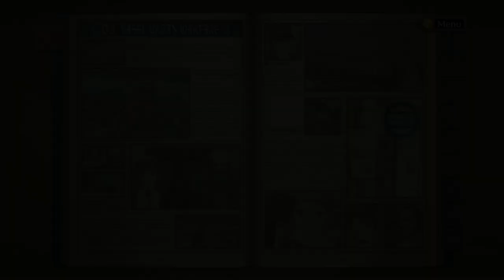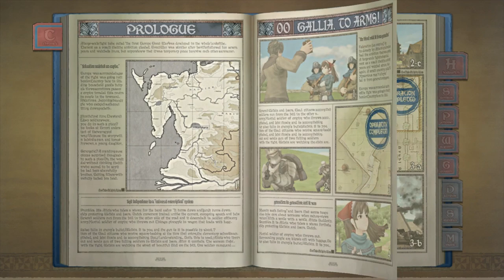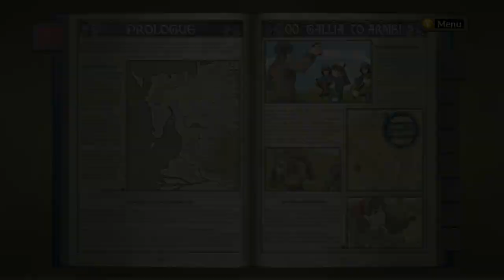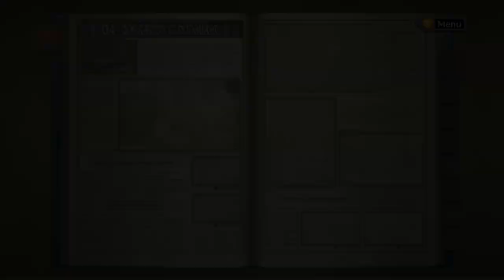Valkyria Chronicles (PC): Giant Bomb Quick Look Solo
War is lonely, but at least I'm surrounded by cheerful anime characters in this excellent PC port.